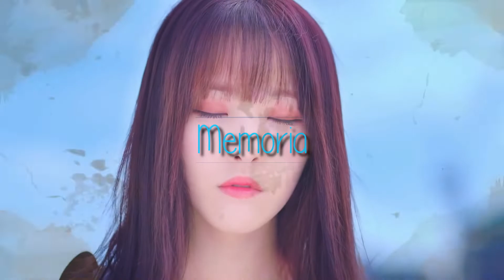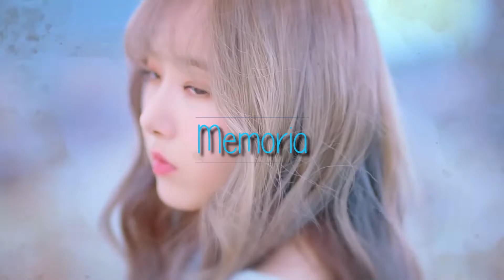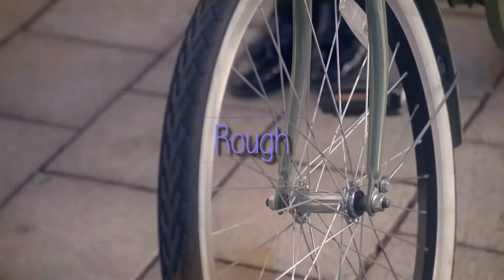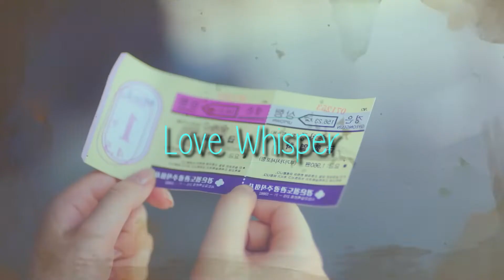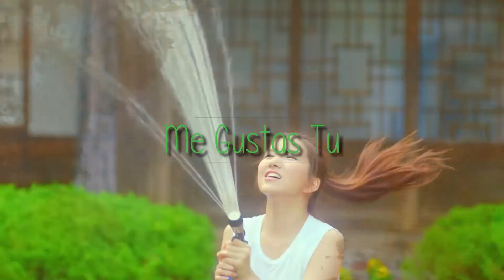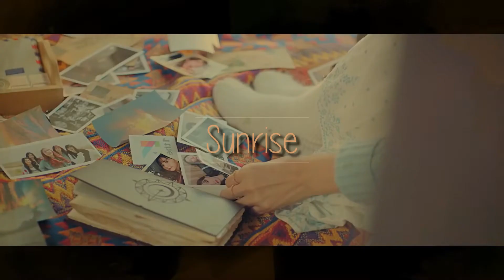🎀 GFriend Random Play Dance 🎀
Hi Kpoppers ~ !

Stay happy and stay safe everyone! hehe :P If you had any suggestions, feel free to suggest. xD

🕐Timestamp🕢
0:00 Intro
0:25 Apple
1:16 Wave
2:12 Memoria
3:11 Labyrinth
3:45 Glass Bead
4:28 Fingertip
5:19 Time for the Moon Night
6:20 Rough
7:04 Flower
8:02 Love Whisper
8:58 White
9:59 Sunny Summer
10:46 Fever
11:41 Flower Garden
12:22 Me Gustas Tu
13:09 Sunrise
13:58 Navillera
14:46 Crossroads
15:34 Summer Rain
16:13 Mago